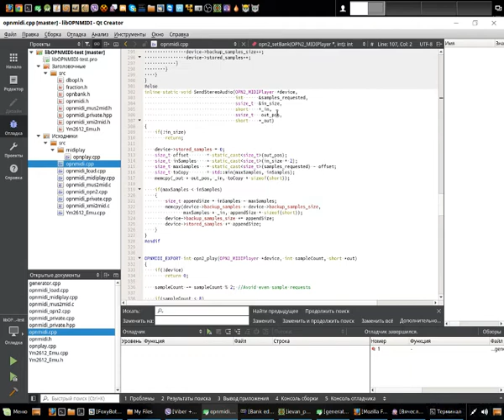Presenting: libOPNMIDI - a MIDI player over YM2612 chip (from Sega Megadrive/Genesis) emulator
This is my first experimental implementation of MIDI playing library over YM2642. I have impressed with ADLMIDI program which is a MIDI player over OPL3 chip emulator. I used it's core and replaced OPL3 with OPN2 (YM2642) chip, and with using the editor I have created the bank from imported, ported and remixed instruments from various VGM files and OPL3 instruments.

At moment of this video, library is BETA. Bank created for playing MIDI is WIP, I.e. is incomplete GM set,